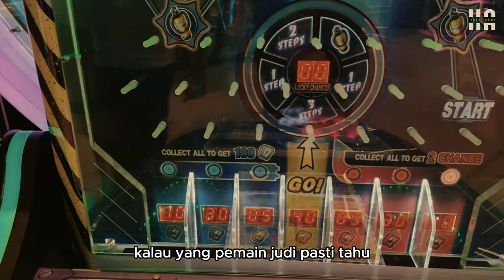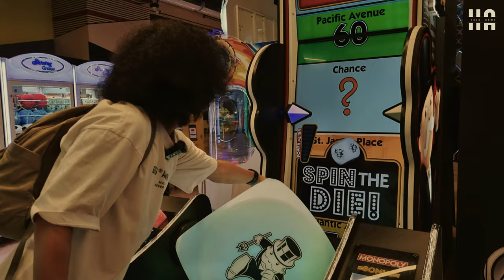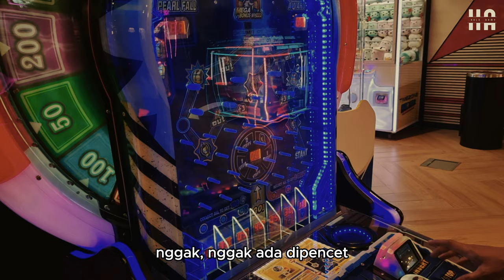NAH KAN KETAGIHAN